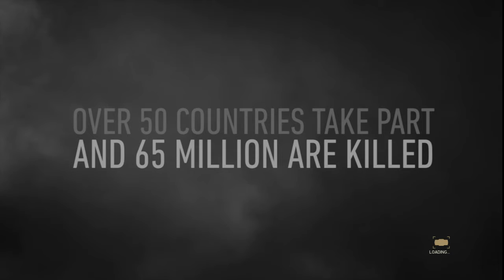Worst Call Of Duty Player Ever - Call of Duty WWII Campaign Part 1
Sit back relax and watch I, myself FusionEffect get destroyed over and over again on Call of Duty World War II campaign mode. This is the very first episode of a newly found series that I am going to be doing on this channel. I am apologetically bad at COD and I am posting it for the world to see.